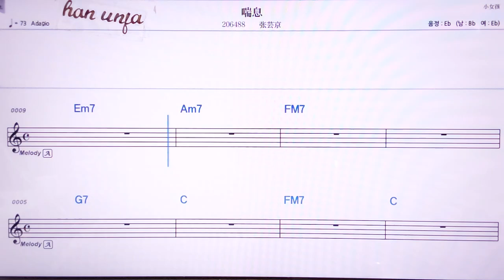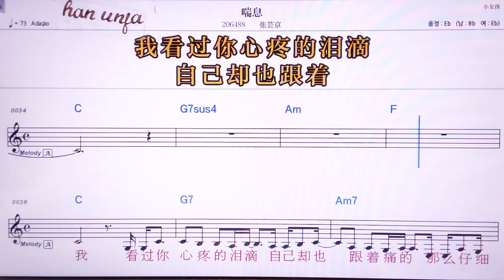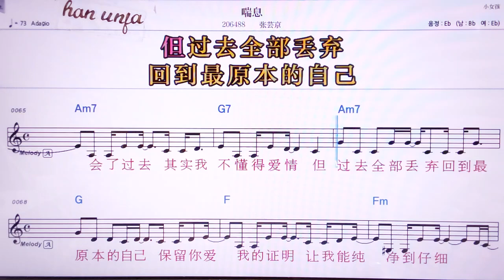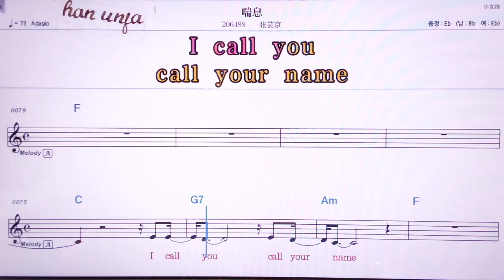💖추안씨/ 짱원찡 👍MR,노래방, 악보, 코드,Karaoke With Sheet Music